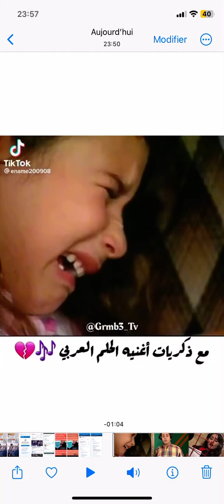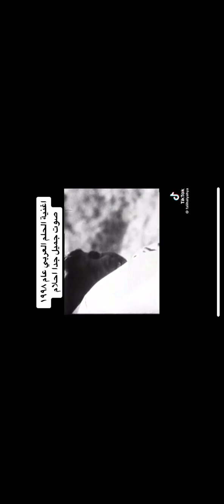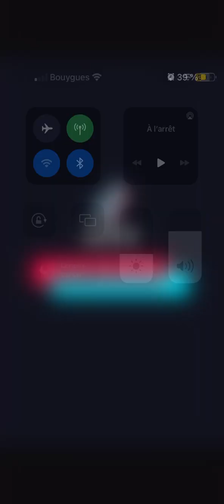#￼ الحلم العربي فلسطين القدس المغرب الجزائر تونس ليبيا العراق سوريا موريتانيا السعودية ا